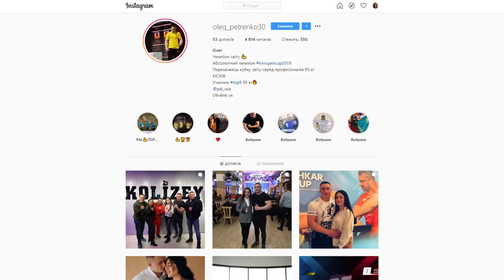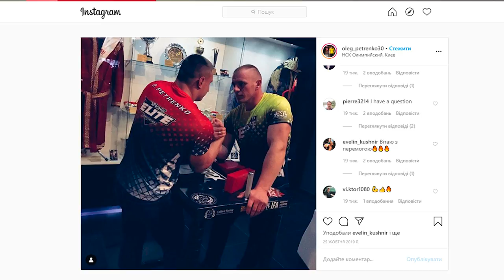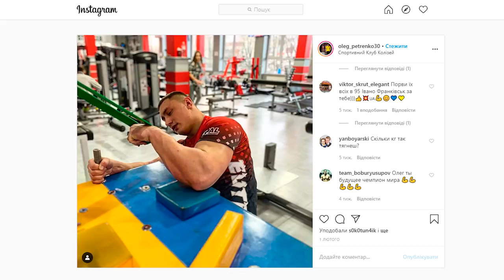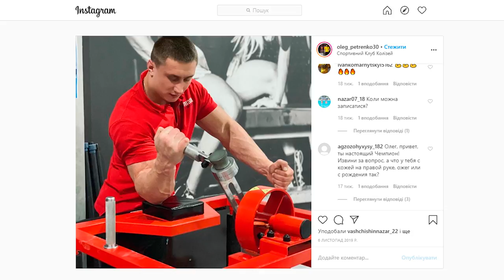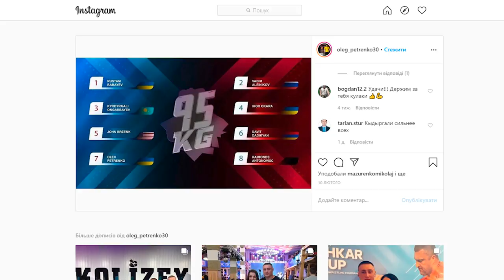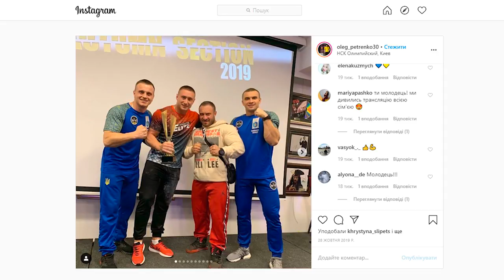СпадкоємціПушкаря: армреслер Петренко про Топ-8, підготовку, прихід у спорт, Пасєку | Сила спорту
Олег Петренко, армреслер, чемпіон світу серед професіоналів на обидві руки у категорії до 95 кг, учасник турніру Топ-8. Вихованець легендарного Андрія Пушкаря; зараз йому допомагає готуватись до змагань Олег Кривий; тренується і працює в СК "Колізей".

В інтерв'ю каналу "Сила спорту" Олег розповів про прихід в армспорт, знайомство з Пушкарем, коли остаточно вирішив займатись армспортом, чи хотів покинути спорт, роль Пушкаря в його житті, найважливішу перемогу в житті, боротьбу за Топ-8, підготовку до боротьби в Топ-8, зганяння ваги, перемогу в "абсолютці", харчування, конкуренцію в категорії 105+,  роботу над медійністю, заробітки, особливість техніки, важливість жеребкування в Топ-8, хто головний конкурент, як розвивати силу хвату, роль тренера та Олега Кривого.